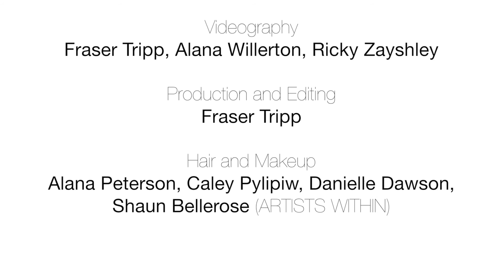Top 40 Under 40 2016 | Avenue Calgary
Our 2016 list of the best and brightest young Calgarians make us proud to be part of this city.

Video created by Fraser Tripp